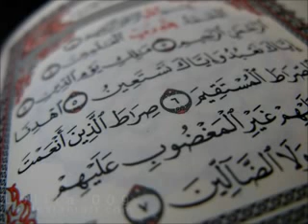سورة محمد برواية السوسي عن أبي عمرو عبدالرشيد صوفي